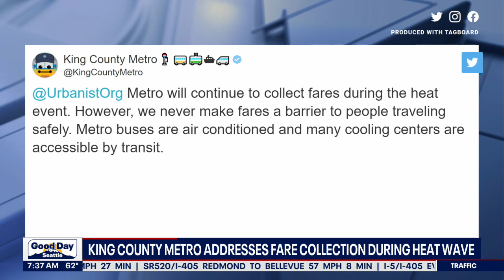King County Metro address fare collection during heat wave | FOX 13 Seattle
The county said it won't collect fares on transit during the heatwave, which will allow people to get into cooling centers and access to other necessities.